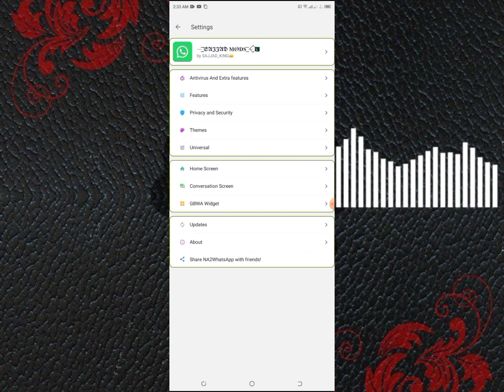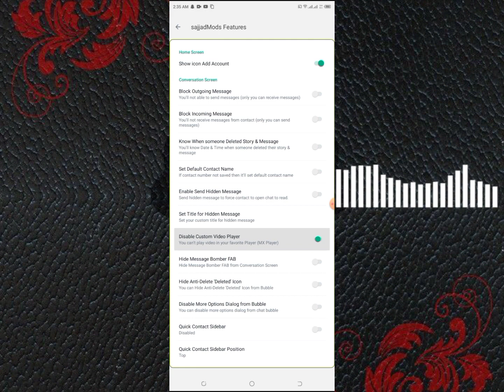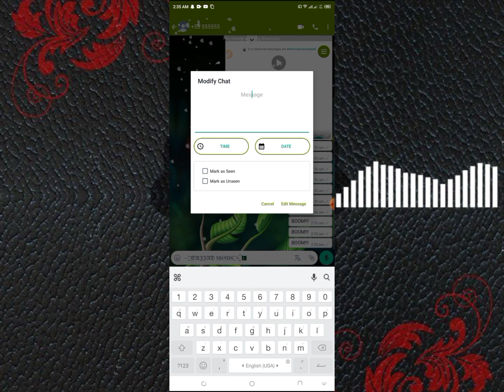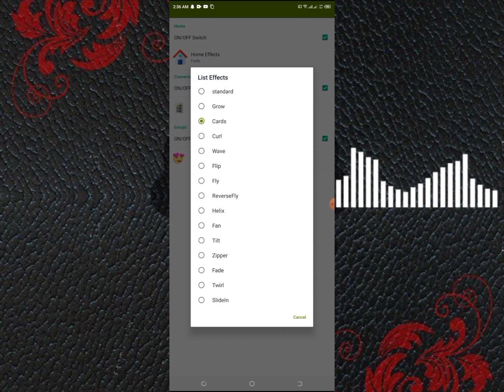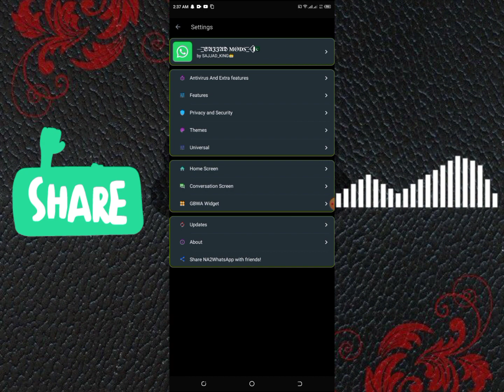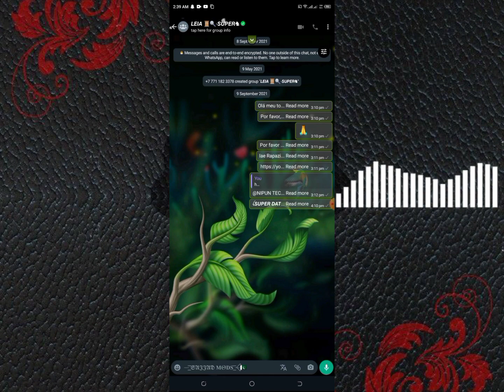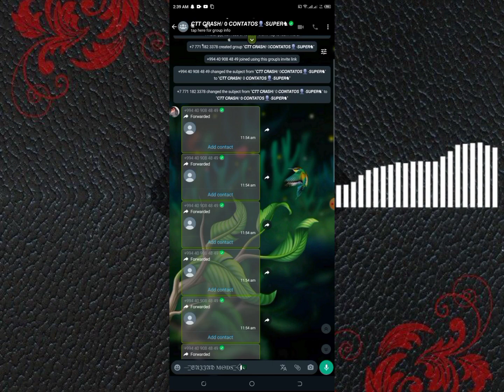💞NEW UPDATE WhatsApp 2023 (V12.65) NA2WhatsApp BEST IMMUNE WHATSAPP | group and method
WhatsApp business
Whatsapp imune primário privado 100% liso a travas para guerras, imune a todas as travas, whatsapps imune para celular mais fracos, sem bug de carregar mídia, whatsapp imune primário completo privado explanado
whatsapp imune com novas funções, whatsapp imune privado, whatsapp imune primário lançamento, imune lindo com várias cores, imune tema anime, melhor whatsapp imune com várias funções

Se você veio proucurando WhatsApp imune

você caiu no canal certo, aqui posto sempre os melhores whatsapp imune, imunes atualizados, imunes 100% liso a travas.

tem whatsapp imune secundario , whatsapp imune primário, whatsapp imune terciario
Whatsapp imune com várias funções
whatsapp imune para guerras

e são sempre os melhores imunes 2022

talvez você também tenha pesquisado:

-Whatsapp imune download direto
-whatsapp imune
-wpp imune
-whatsapp ant trava
-zap imune
-whatsapp atualizado
-WhatsApp imune sem obsoleto
-melhor whatsapp imune da atualidade
-melhor whatsapp imune primário
-imune primário
-imune secundár

whatsapp imune
explanei imune
Bishop Wireless
Deus Satan
Emerson Ast
whatsapp explanado
melhor imune
novo imune
Imune privado
imune explanado